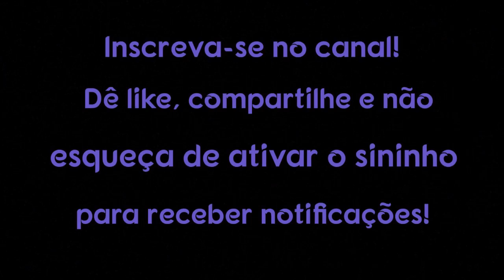5 coisas que você precisa verificar para ter certeza de que está alinhado com seu propósito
5 coisas que você precisa verificar para ter certeza de que está alinhado com seu propósito

Todos nós temos um propósito. É para isso que parece que fomos chamados aqui.